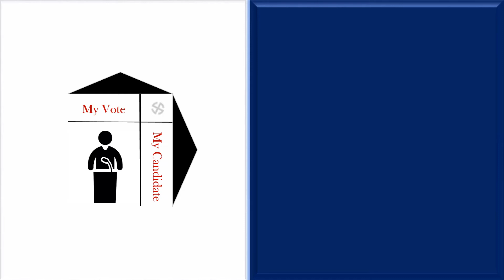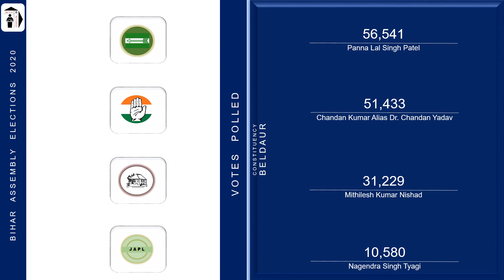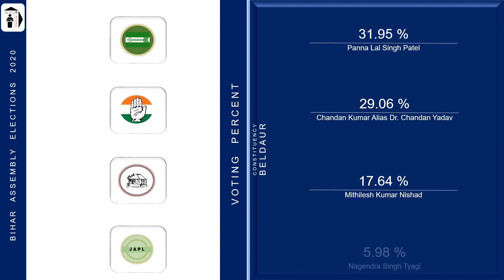Beldaur Assembly Constituency